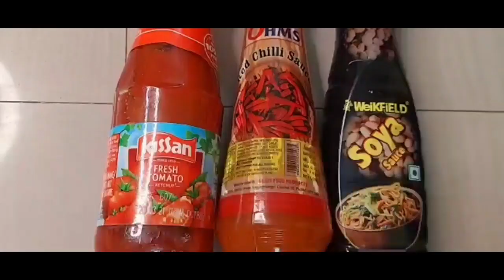MOUTHWATERING PRAWN RECIPE/எச்சில் ஊறும் இறால் ரெசிபி/ ZASS TAMIL KITCHEN.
மீண்டும் மீண்டும் சாப்பிடத் தோன்றும் இறால் ரெசிபி

CHAPTERS:
0:00 INTRO
0:23 INGREDIENTS
1:29 READY TO COOK
4:51 READY TO EAT
5:14 OUTRO

jazakallahu Khair